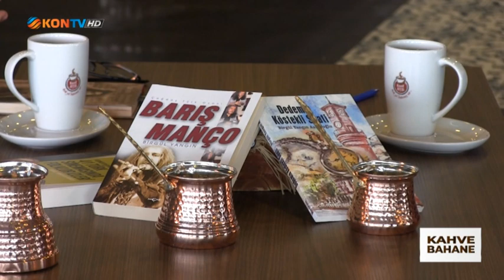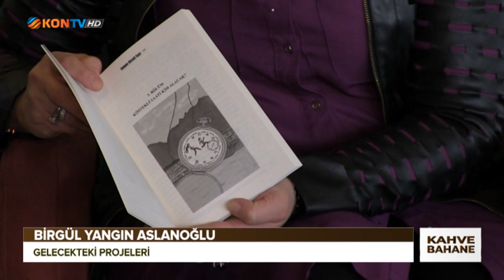KAHVE BAHANE 08 MART 2020 BİRGÜL YANGIN ASLANOĞLU